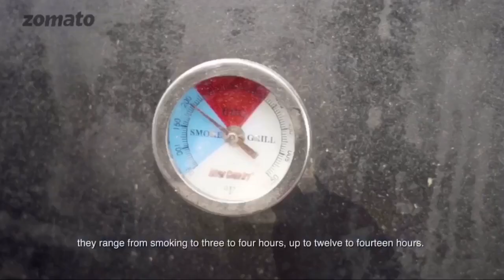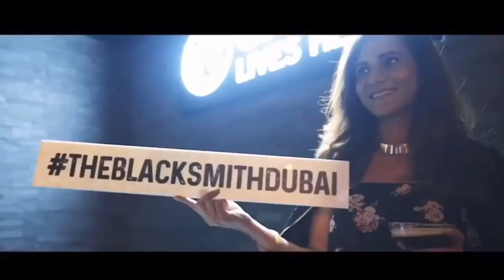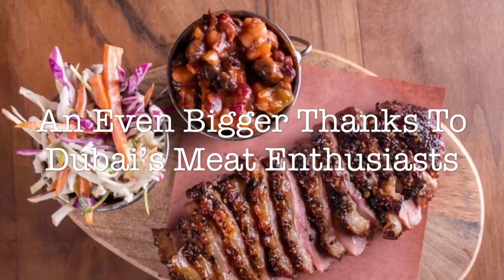🎥 ZOMATO: Sneak Peek | 🇺🇸 Chef & Pitmaster Orelle Young | 🇦🇪 American Barbecue In Dubai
🌎AMERICAN EXPAT
▪️HUSBAND & FATHER
▪️NYC NATIVE 💥"REPRESENT"💥
▪️CHEF & PITMASTER:
🔪NEW YORK🇺🇸
🔪LONDON 🇬🇧
🔪DUBAI🇦🇪
⬇️ MY JOURNEY 🔥"PIT TO PLATE" ⬇️